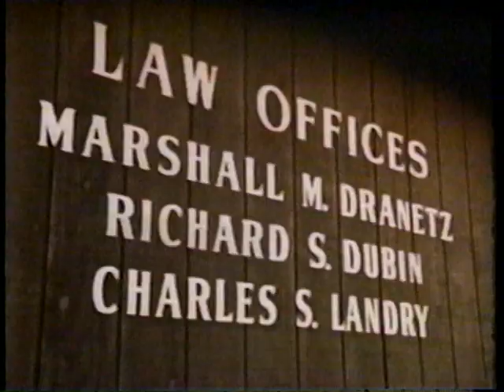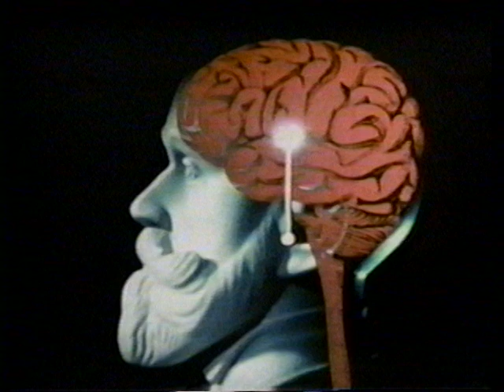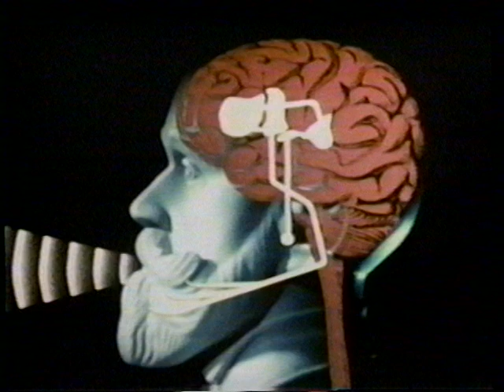Aphasia with Norman Geschwind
This video segment features a presentation of a Broca's aphasia case by Norman Geschwind, the great behavior neurologist.